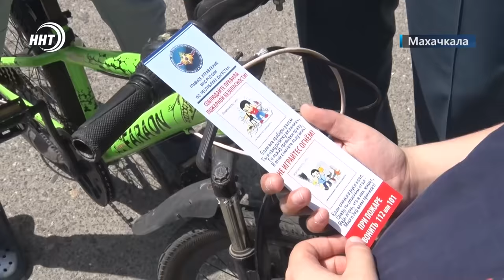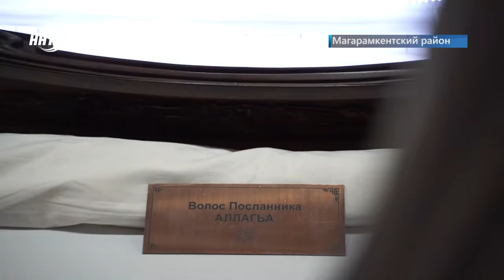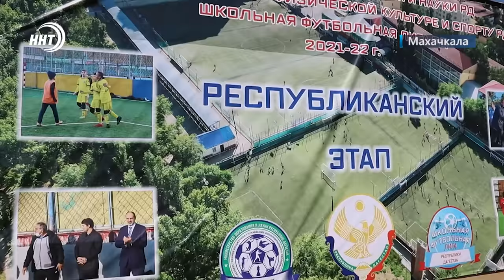Новости Дагестана за 25.04.2022 год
1. Чувство патриотизма со школьной скамьи. С 1 сентября во всех российских школах учебные недели будут начинаться с исполнения российского гимна и поднятия флага.

2. Сиреневая столица! Акция «Сирень Победы» стартовала сегодня в скверах имени Генерала Омарова и Фазу Алиевой в Махачкале.

3. К празднованию 9 Мая готовы! В Каспийске прошел масштабный субботник. В преддверии 77й годовщины со Дня Победы здесь высадили цветы, покрасили бордюры.

4. Преодолеть тысячи километров, чтобы увидеть реликвии Пророка Мухаммада (Мир ему). В селе Яраг-Казмаляр Магарамкентского района завершающий день выставки. Все подробности смотрите в выпуске.